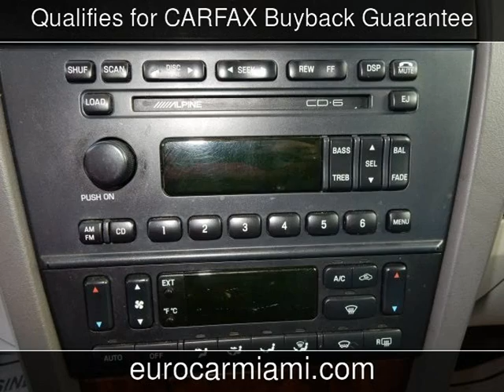2000 Lincoln LS Used Cars - Miami,FL - 2015-05-11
See more details about this used car This 2000 Lincoln LS with 204,798 miles is for sale at Eurocar.